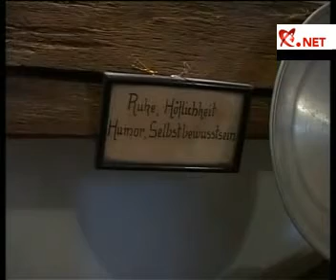La Miniş vin tot timpul politicieni sau membri ai familiei r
La Miniş vin tot timpul politicieni sau membri ai familiei regale
La podgoria de la Miniş se află vinuri preţioase, vechi de zeci de ani